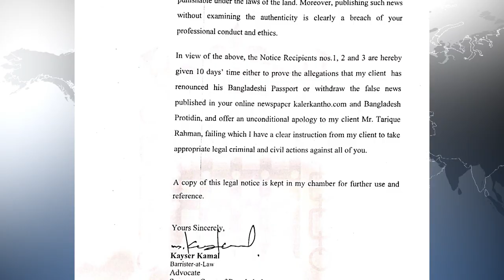Tarique Rahman sends legal notice to Shahriar Alam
Acting BNP chairperson Tarique Rahman has sent State Minister for Foreign Affairs Shahriar Alam a legal notice for a controversial remark against him, which claims Tarique has “given up on his nationality by surrendering his passport.”
Tarique’s lawyer Barrister Kaiser Kamal sent the notice on behalf of his client by snail mail, confirms the lawyer.
Tarique also sent the notice to the chief editors of Bangla dailies Kaler Kantho and Bangladesh Pratidin, Imdadul Haq Milon and Naem Nizam, respectively, for publishing Shahriar Alam’s remark.
“The notice was served on behalf of Tarique asking to withdraw the statement made by Shahriar Alam which was later published by two national dailies,” said Barrister Kaiser.
Meanwhile, showing solidarity with the party elder, Senior BNP Joint Secretary General Ruhul Kabir Rizvi has demanded proof of the allegation against Tarique Rahman.
23 April 2018

Tarique Rahman (also spelled as Tareq Rahman; born 20 November 1967) is a Bangladeshi politician. He is the current acting chairman of Bangladesh Nationalist Party (BNP)
পররাষ্ট্র প্রতিমন্ত্রী শাহরিয়ার আলমকে আইনি নোটিশ দিয়েছেন বিএনপির ভারপ্রাপ্ত চেয়ারম্যান তারেক রহমান। আজ সোমবার তারেকের পক্ষে দলের আইনবিষয়ক সম্পাদক আইনজীবী কায়সার কামাল পররাষ্ট্র মন্ত্রণালয়ের ঠিকানায় আইনি নোটিশটি পাঠান। নোটিশ পাওয়ার ১০ দিনের মধ্যে হয় বক্তব্যের সত্যতা প্রমাণ করতে হবে, নয়তো ক্ষমা চাইতে হবে। এর কোনোটিই না করলে প্রতিমন্ত্রীর বিরুদ্ধে মামলা করা হবে বলে নোটিশে উল্লেখ করা হয়েছে।
দণ্ডপ্রাপ্ত আসামি তারেক রহমান লন্ডনে পলাতক আছেন। জামিন নিয়ে চিকিৎসার জন্য লন্ডনে যাওয়ার পর তিনি আর ফিরে আসেননি। অর্থ পাচার ও দুর্নীতির দুই মামলায় আদালতের রায়ে সাজাপ্রাপ্ত তিনি। এ ছাড়া ২১ আগস্ট গ্রেনেড হামলা মামলারও আসামি তিনি। এই মামলার বিচারকাজ প্রায় শেষ পর্যায়ে রয়েছে।
২৩শে এপ্রিল ২০১৮